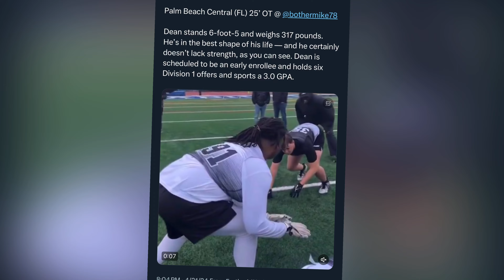Start fast .. finish strong 4/23